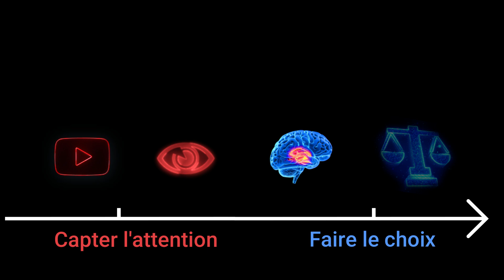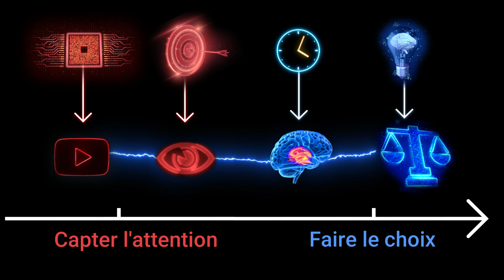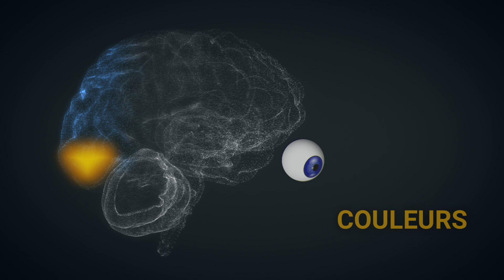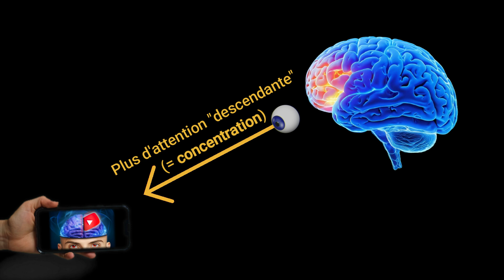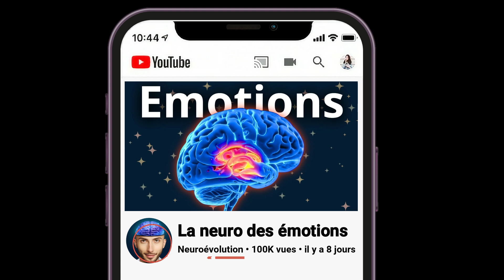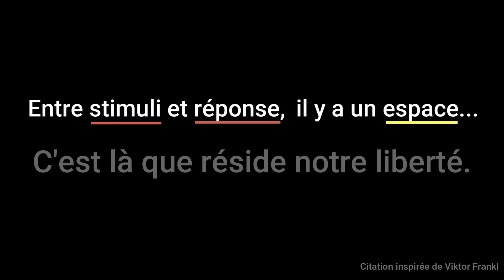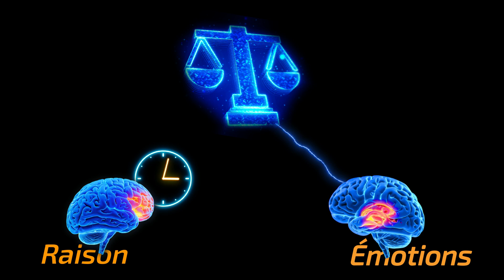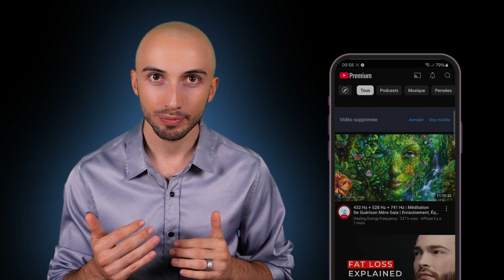Comment YouTube influence votre cerveau ?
YouTube influence notre cerveau et nos choix. Cette vidéo explique pourquoi, et montre comment reprendre le contrôle de ces mécanismes pour tirer le meilleur parti de YouTube.

🧠 Cette vidéo explore la neuroscience de YouTube : comment nos cerveaux sont influencés sur YouTube, et comment ça impacte nos choix quand on décide quelle vidéo regarder. En parallèle, cette vidéo partage des conseils pour reprendre le contrôle de son attention, de ses choix, et de son algorithme YouTube, pour profiter pleinement du potentiel de cette plateforme, plutôt que de se laisser influencer inconsciemment et perdre notre temps.

👨‍🔬 Qui suis-je ? En 10 secondes :
Je suis Loan Olivari, un neuroscientifique passionné qui a décidé de se reconvertir en vulgarisateur scientifique, dans le but de rendre la neuroscience accessible et utile à tous.

🙏 Que vous souhaitiez me soutenir financièrement ou non, je vous invite à visiter ma page Tipeee pour découvrir l'intention derrière Neuroévolution, ainsi que mon histoire personnelle

📚 Sources :

Vision et couleurs + Purves, D., et al. (2018) Neuroscience. 6th Edition : Chapitre 11 et 12.

Attention et Intention + Purves, D., et al. (2018) Neuroscience. 6th Edition : Chapitre 29 et 32

Emotions et choix + Purves, D., et al. (2018) Neuroscience. 6th Edition : Chapitre 31

0:00 Le cerveau sur YouTube
1:19 Capter l'attention
3:12 Contrôler son attention
4:18 Influencer le choix
7:00 Maîtriser ses choix
8:29 Apprendre de ses choix
9:20 Influencer YouTube

Titres alternatifs pour l’algorithme :
Comment votre cerveau choisit quelle vidéo regarder ?
En ce moment même, comment YouTube influence votre cerveau ?
La neuroscience de YouTube.
L’influence de YouTube sur le cerveau.
Comment YouTube influence nos choix.
Le cerveau sur YouTube.